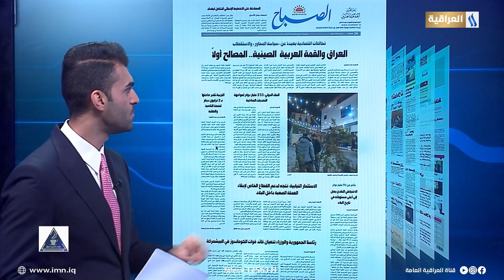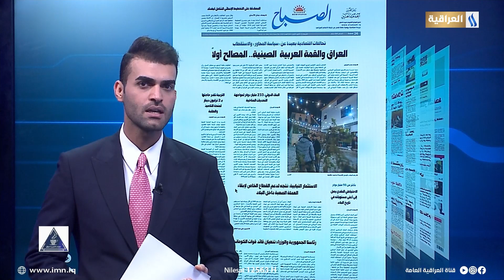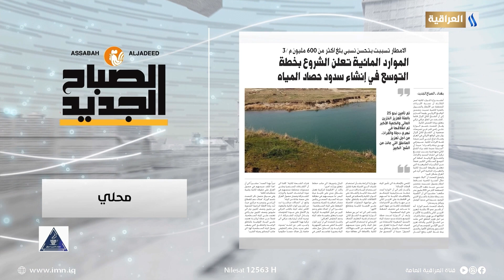صحافتنا ليوم 14/12/2022